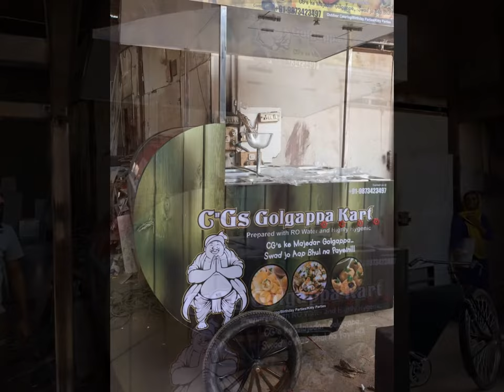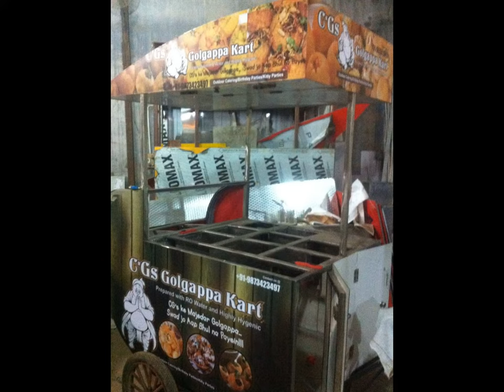PANIPURI#GOLGAPPE & CHAAT WALI CART# CARTS MANUFACTURER#DEALER/SUPLIER#DELHI#SSI FOOD TRUCKS & CARTS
THIS IS CART FOR FAST GOLGAPPA & CHAAT SIZE 5X3, HAVING BUNERS AND GN PAN WITH HOT AND COLD BEIN-MERRY.ATTACHED WITH TRICYCLE. 2LED LIGHTS.COST 75000/= WITHOUT GN-PAN. METERIAL USED TO MANUFACTURE STAINLESS STEEL GRADE 202,MS AND ACP FOR MORE DETAILS SEE THE VIDEO;